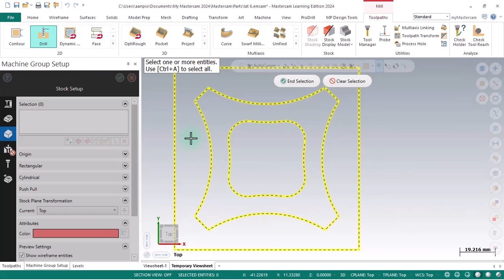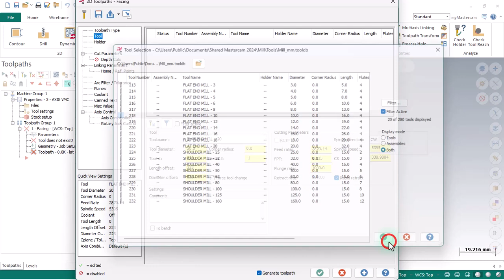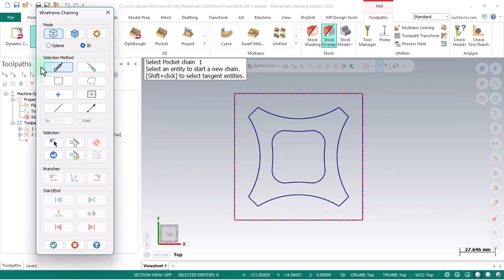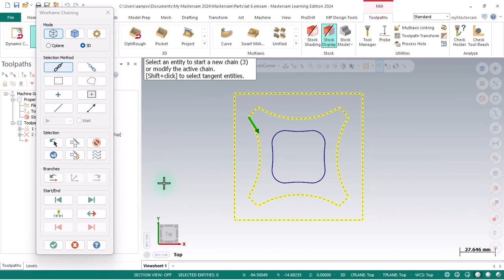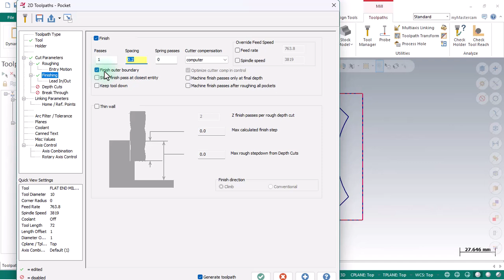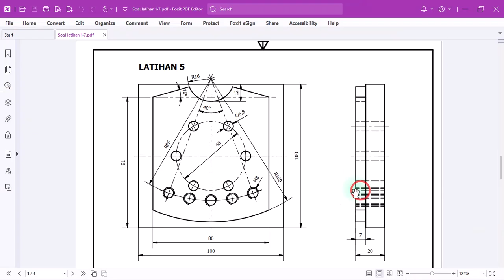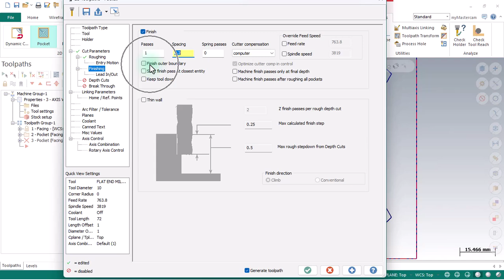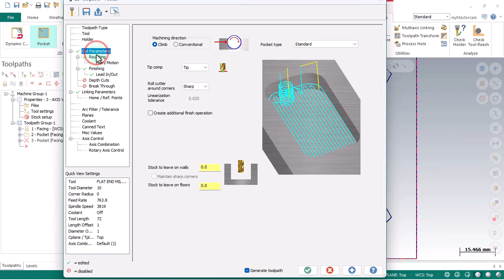[Mastercam 2024] Cam lat 6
materi re-upskilling cnc